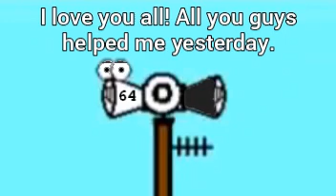Thanks all of you!